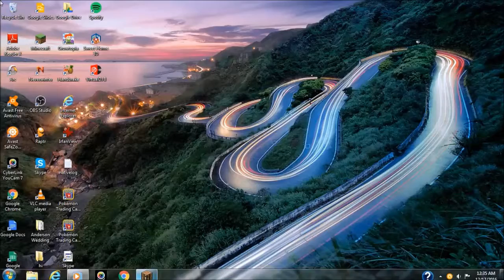A PUG WORLD?!?!?!? | Super Minecraft Maker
I have nothing much to say.